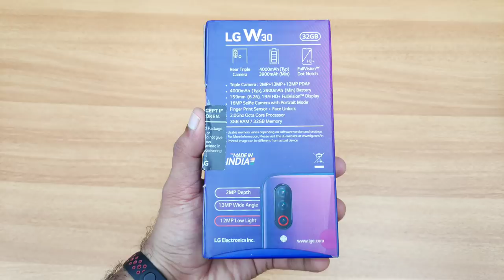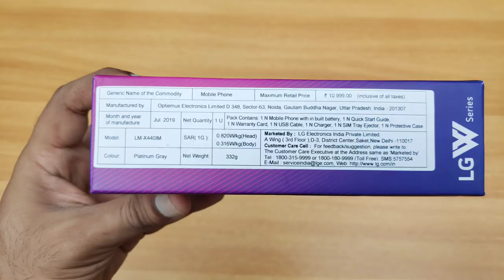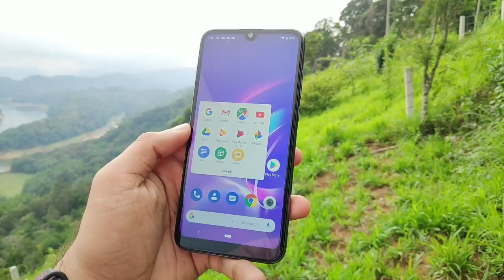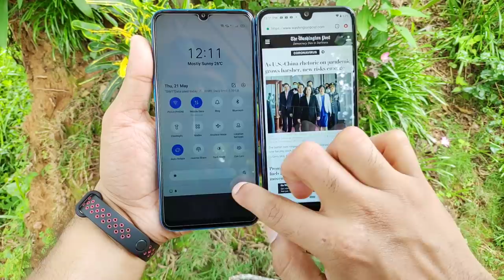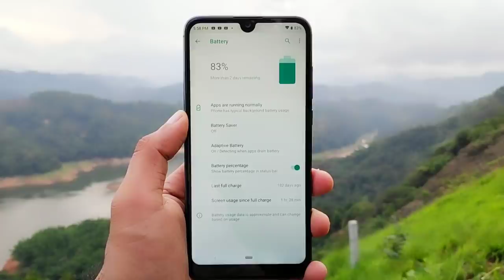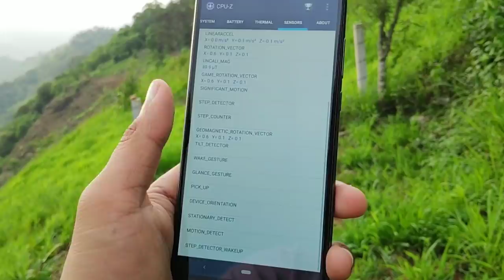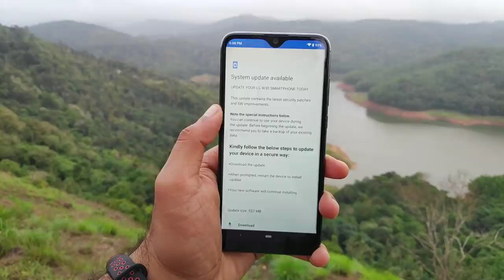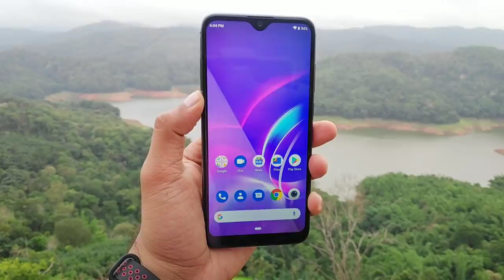LG W30 - BEST PICK FOR Rs 7500? Realme C3 V/S LG W30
LG W30 - this smartphone didn't turned much heads when it was released but with recent price cuts, this device is amazing value for money.  I got it for Rs 7500 from Amzon, you can get to the page using the links provided below:
BEST BUY LINK FOR THIS PRODUCT :
PLATINUM GREY:
AURORA GREEN:

Talking about LG W30, this device was released a year ago at a price of 10999 and a selling price of 9999. It was meant to be a competitor for the mighty Redmi Note 7, but alas due to lower midrange chip and display, it was not an attractive package then. But a year from then, LG W30 started to make clear sense when it got a long waited price cut, which brought it to the ring of realme c3, redmi 8 and other smartphones priced in 7k-8k price bracket.
But guys, a warning, if this device is priced anywhere above 8k, don't go for it. Why? One - you got much better option, two - any price above 8k will be an overprice, especially in 2020.

LG W30s strongholds are its selfie camera and rear cameras. Selfie camera is a 16 MP unit, which gives good click and if you ask me which device is good for online classes and conferences under a budget, this is a straight forward yes.
The rear camera combination is quite unique, with 12 MP IMX 486 sensor as the primary rear camera and a 13 MP wide angle camera plus 2 MP portrait assistance lense, this is one of the best camera smartphones under 8000 rupees and poses a threat to the likes of realme c3 and redmi 8.

MORE IN THE VIDEO. WATCH IT FULL

Also share this information with your friends, because sharing is caring - lets help them too. Also for further service our whatsapp help center is available at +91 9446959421.

Next Purchase ;-)

Camera holder :

My personal gadget's

Green Screen